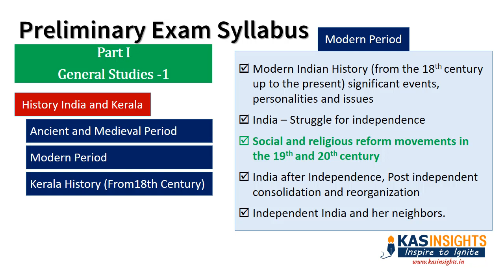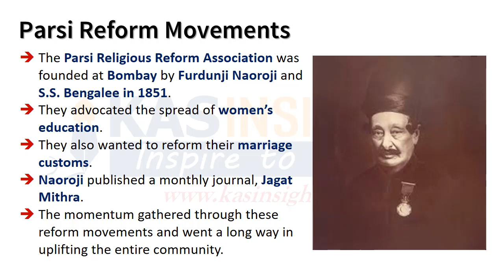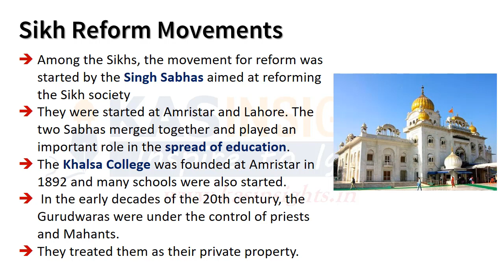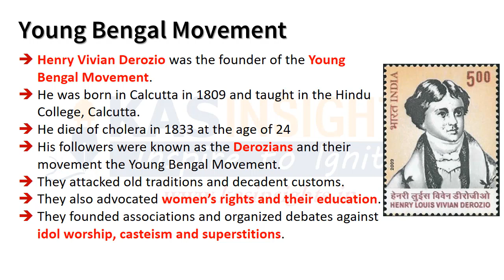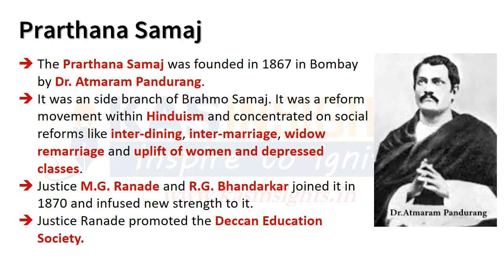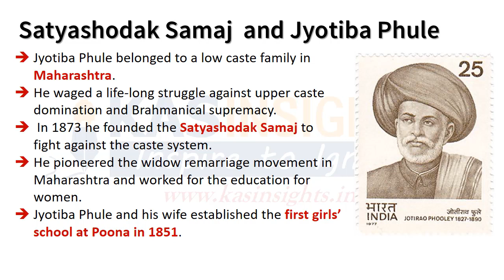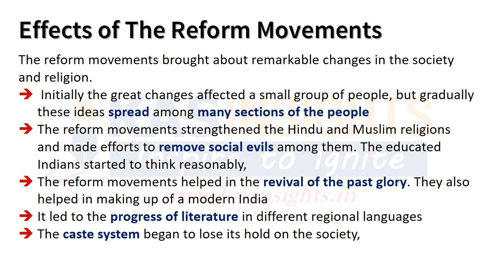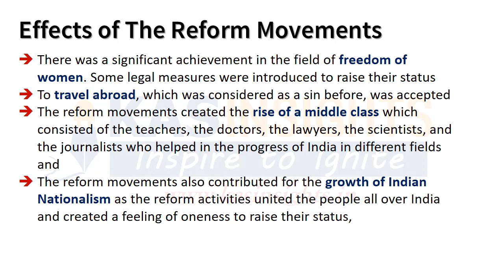KAS Online Class - Parsi Sikh and Other Important Movements - Socio Religious Reform Movement MIH 17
Modern Indian History: Your Key to Competitive Exams (Malayalam)
Unlock the path to success in UPSC CSE, Kerala PSC, and other Malayalam competitive exams!  This insightful playlist, delivered entirely in Malayalam, equips you with a thorough understanding of Modern Indian history.

Preparing for UPSC Civil Service Exam? Watch our detailed classes based on Spectrum publication

Explore the rise of nationalism, the fight for independence, and the social and political movements that shaped modern India.  Gain in-depth knowledge of key figures, landmark events, and the evolution of the Indian Constitution.

Why is Modern Indian History Essential?

Highly relevant: This period forms the backdrop for contemporary India. Understanding it is crucial for acing competitive exams with frequent questions on freedom struggles, leaders, and social reforms.
Critical thinking edge: Analyze the causes and consequences of historical events, hone your analytical skills, and develop a well-informed perspective for various exam sections.
Strong foundation: Gain a deeper understanding of the political, social, and economic landscape of modern India, giving you a competitive edge.
Become a master of Modern Indian history and conquer your exams!

Kerala PSC Exams, UPSC Civil Services Exams, Malayalam PSC Preparation, Modern India History in Malayalam